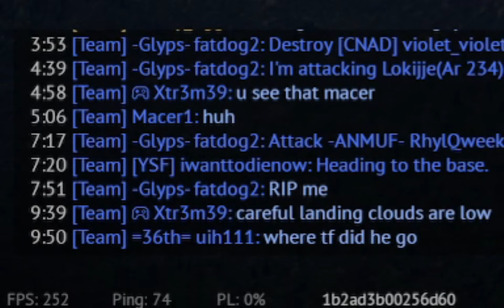The F-80 Shooting Star is the best Early Jet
The F-80 Shooting Star in War Thunder is so fun. It does so many things so well.